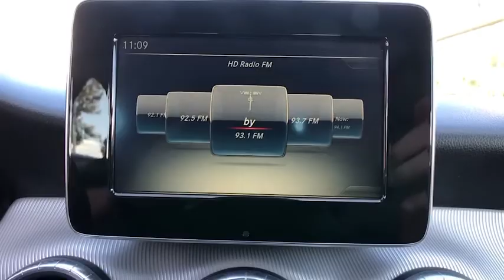2015 Mercedes-Benz CLA Bakersfield, Lancaster, Santa Maria, Palmdale, Santa Barbara, CA I4886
Jupiter Red Used 2015 Mercedes-Benz CLA available in Bakersfield, California at Infiniti of Bakersfield.
2015 Mercedes-Benz CLA CLA 250 - Stock#: I4886 - VIN#: WDDSJ4EB6FN275624